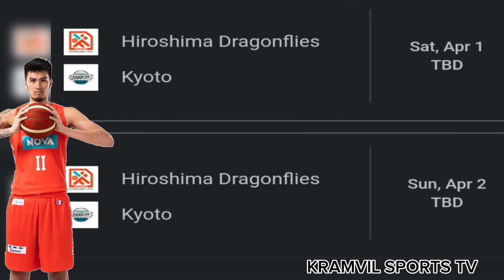KAI SOTTO WINS BACK TO BACK GAME AGAINST TOYAMA GROUSES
THIS IS KAI SOTTO VIDEO GAME HIGHLIGHTS AND WIN BACT TO BACK GAME AGAINST TOYAMA GROUSES.